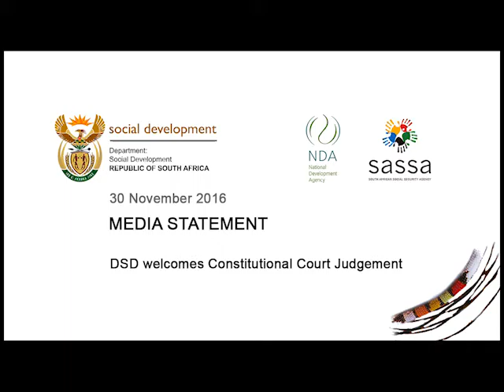20161130 Surrogacy ConCourt Ruling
The Department of Social Development welcomes the Constitutional Court's Ruling on the constitutional invalidity of opposing Section 294 of the Children's Act.